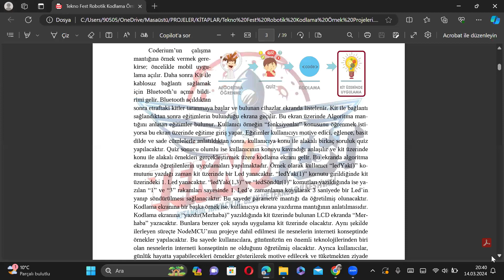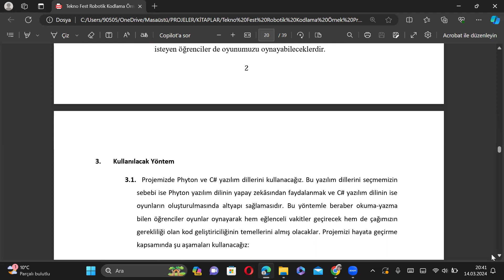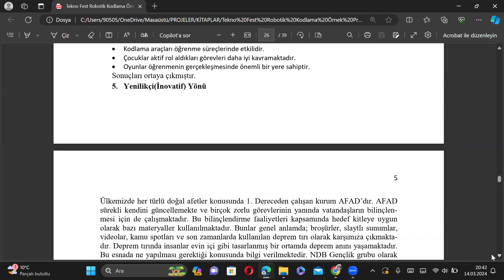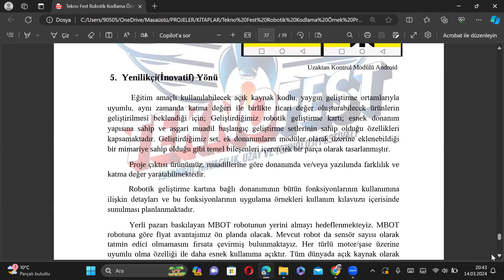Teknofest Robotik Kodlama Projeleri Örnekleri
GALATASARAY HDI SİGORTA AXA Sigorta Efeler Ligi,
Voleybol Ligi Puan Durumu, Kuralları, Haberleri,